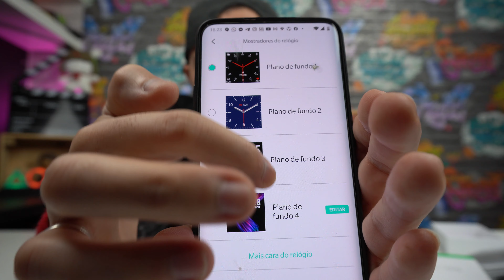BlitzWolf BW-GTC - FAZ LIGAÇÕES e custa APENAS $25! 😮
Já estás inscrito no canal?
► Já és MEMBRO do canal?

►► LINK de COMPRA e INFORMAÇÃO ÚTIL em BAIXO ◄◄
Grupos WhatsApp (entrem num deles, o conteúdo é igual para todos):
⭐ Outros Smartwatches que RECOMENDO ⤵
Huawei Watch GT 2 PRO - Amazon
Huawei Watch GT2e - Amazon